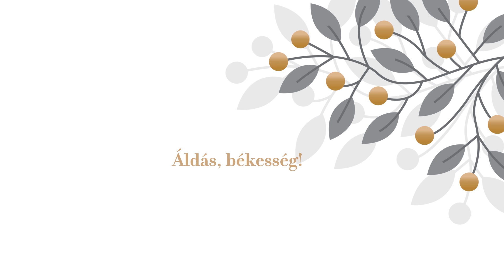Minden időben – reformátusok igei gondolatai – Bizalommal hagyatkozni Istenre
Forrai Beatrix, a Dunántúli Református Egyházkerület lelkipásztorának áhítata a koronavírusjárvány idején.

„Uram, te megvizsgálsz és ismersz engem.” (Zsolt139,1)